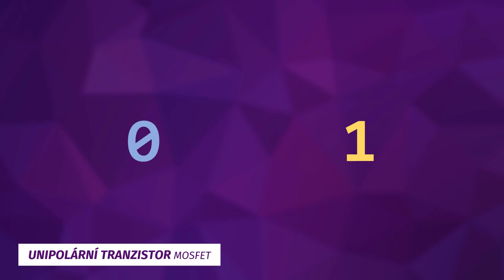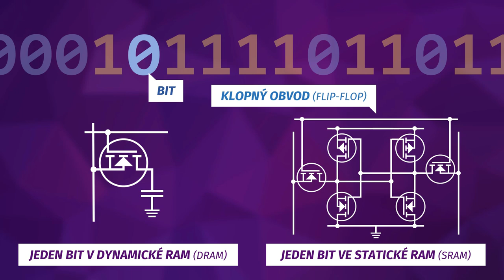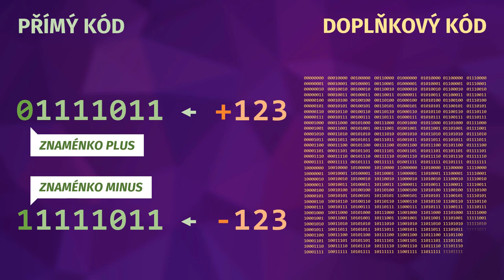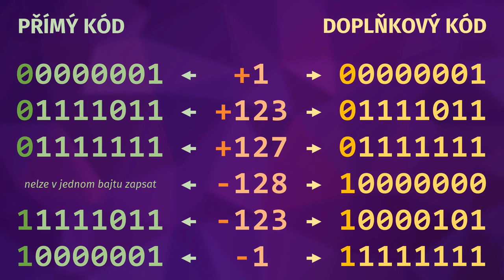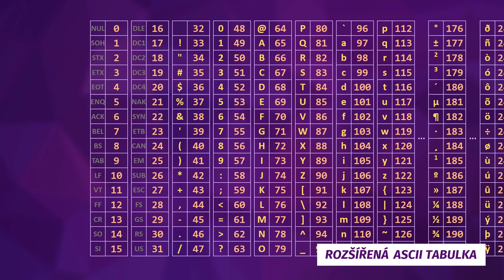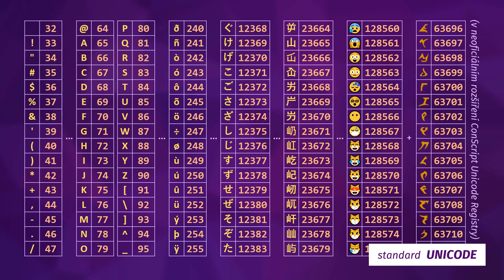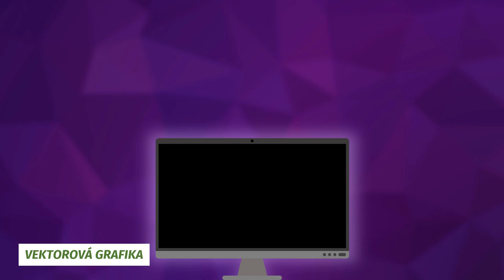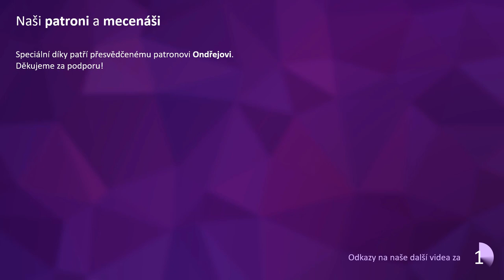Počítače 2/6: Překládání do jazyka počítačů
Dlouhé řady jedniček a nul jsou to jediné, čemu počítače rozumí. Všechno ostatní si musejí nejdřív do této tzv. "dvojkové soustavy" přeložit. V tomhle videu vysvětlíme, proč to tak je, jak jedničky a nuly uložit pomocí tranzistorů z předchozího dílu, jak vlastně dvojková soustava funguje a jak do ní převést všechno možné: kladná čísla, záporná čísla (přímým i doplňkovým kódem), desetinná čísla (pomocí mantisy a exponentu), texty (díky ASCII tabulce a standardu Unicode), barvy, obrázky (rastrové i vektorové), zvuk a videa.

PODKAPITOLY:
00:00​ Úvod
00:34 Bit
01:20​ Bajty
01:54 Dvojková soustava
02:54 Záporná čísla
04:20​ Desetinná čísla
05:23 Kódování
05:39 Texty
07:04 Barvy
07:38 Rastrové obrázky
08:27 Vektorové obrázky
09:09 Zvuky
09:27 Videa
09:49 Závěr

PODĚKOVÁNÍ:
Děkujeme přesvědčenému patronovi Ondřejovi a senzačním sponzorům Štěpánovi, Jiřímu, Barboře a Dennisovi!